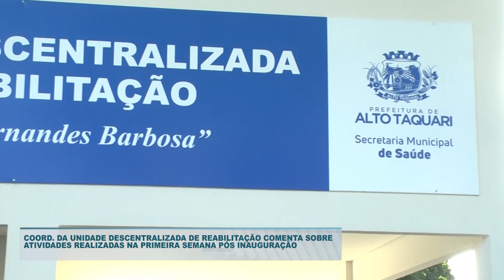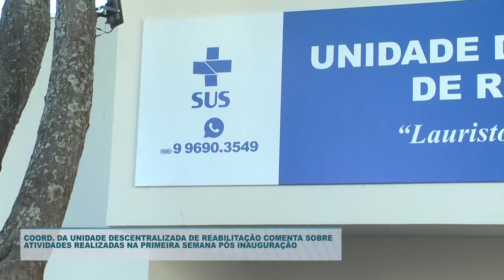COORD. DA UNIDADE DESCENTRALIZADA DE REABILITAÇÃO COMENTA SOBRE ATIVIDADES REALIZADAS